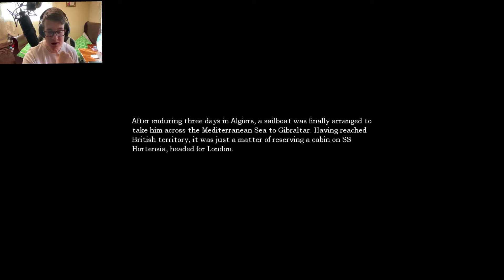Making Acid Because I'm Lonely and I Need a Way to Cope // Amnesia the Dark Decent Part 2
Hey guys! its time for part of the long awaited Amnesia play through! Yeah its been a few months (definitely not 8 months) but part 2 is here!